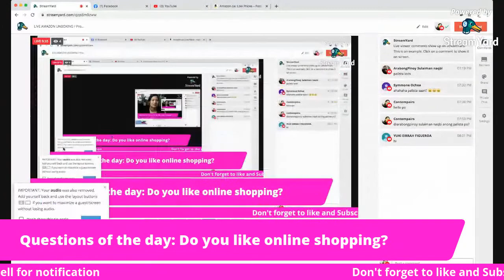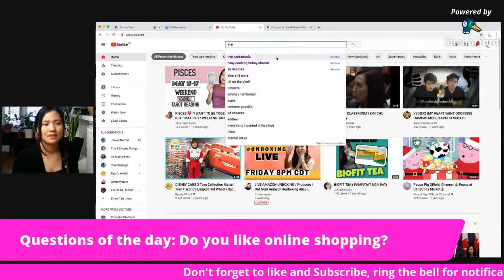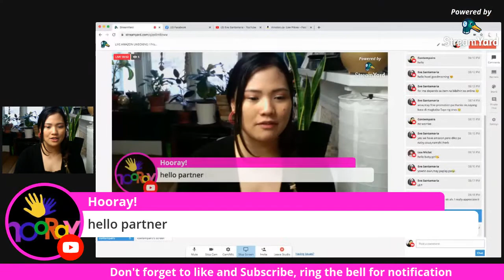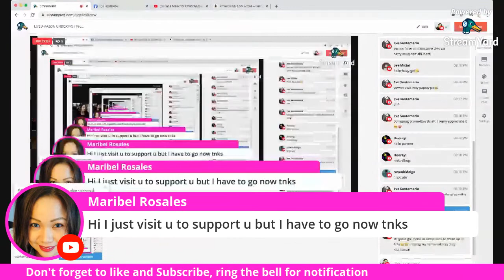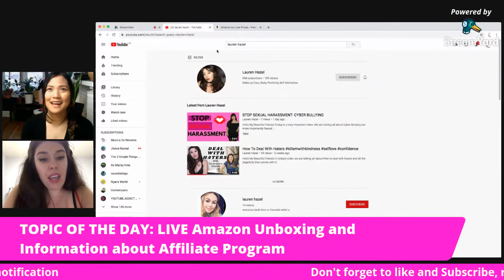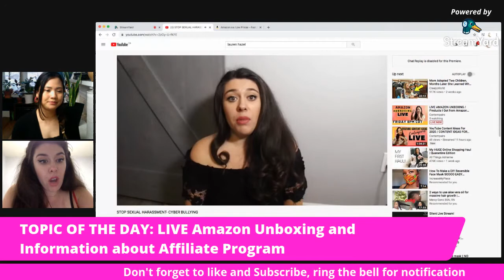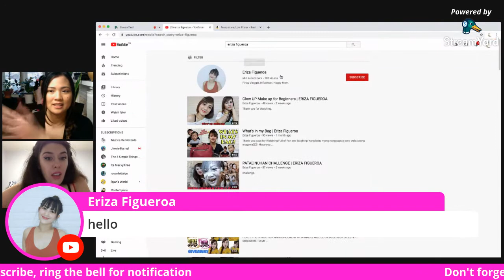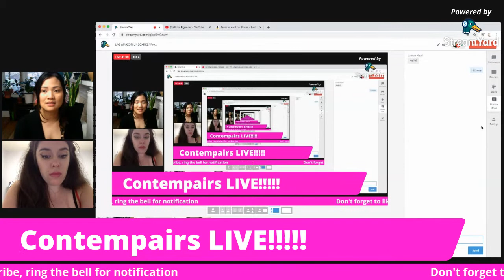LIVE AMAZON UNBOXING / Products I Got from Amazon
Hey Pair Squad Mabuhay,

If you are new here thank you for stopping  by! I am Melanie aka Contempairs. I love sharing everything about beauty, Fashion and lifestyle videos. For this live it will be exciting as i will be doing my very first live unboxing from Amazon. I love online shopping it is easier and Amazon is reliable. Stay tune and Thank you for taking the time to read this.
If you wanna be inspired and get motivated in life consider joining my squad.

Try Sprizzy for Promoting your Business and drive more traffic

❤️Favorites
Microphone
Green tea foam wash
Essence
Silk Pillowcase
Hyaluronic Acid Serum
COLLAGEN Drink

❤️Favorite Editing Apps
Canva.com for Thumbnails
Inshots and VLLO for Editing videos
Eraser for photos

Mabuhay
Pair Squad,

Thanks for stopping by! I made this channel to share and showcase my love and passion sa fashion, beauty and improving myself to be a better version of me. I am beauty products enthusiast. In this channel I'm promoting self love.
 If you want to improve your style, get inspired and be motivated in life;  consider joining my Squad.

Keep in mind that I link these companies and their products because of their quality and not because of the commission I receive from your purchases. The decision is yours, and whether or not you decide to buy something is completely up to you.